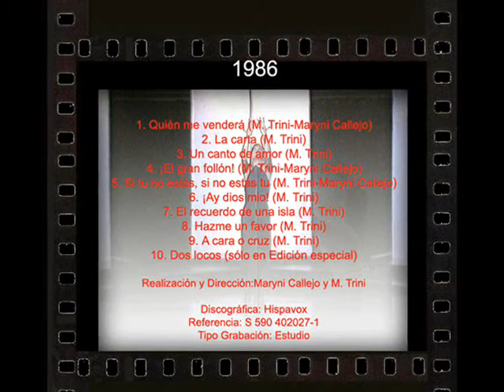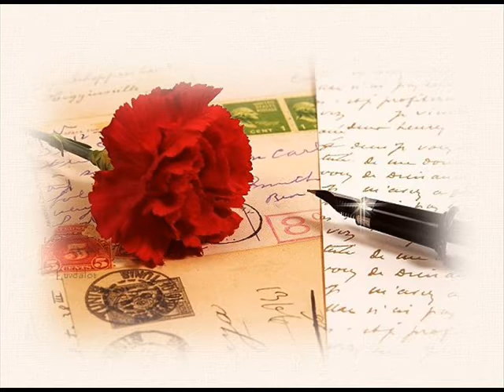A MARI TRINI- EL VERSO SE FUE CONTIGO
Para mi querida, admirada e inolvidable MARI TRINI, estos versos entre los cuales están incluidos los títulos de las canciones de su LP "QUIÉN ME VENDERÁ". Muchos podríamos contestar a tu pregunta pero el tiempo pondrá a cada uno en el lugar que le corresponda. MUCHAS GRACIAS, MARI TRINI